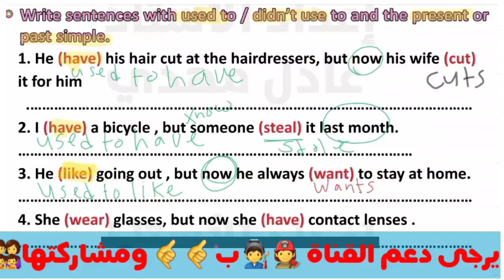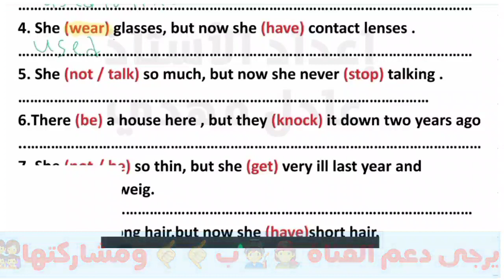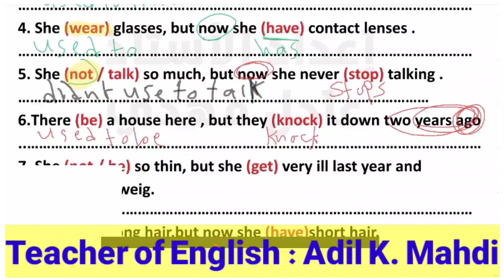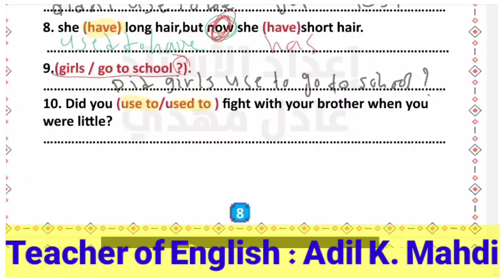محاضرة 6 - يونت 1 - أنكليزي السادس أعدادي 2023 - الاستاذ عادل مهدي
لمن يود متابعة حسابات الاستاذ عادل مهدي :-
🔹الصفحة الرسمية على الفيسبوك: